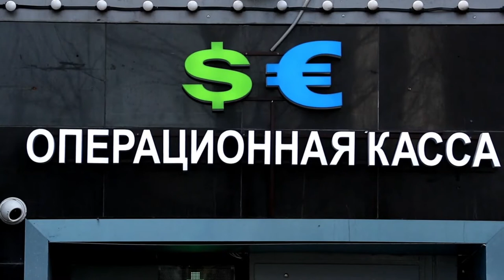Ucrânia: Um mês de guerra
A 24 de fevereiro, o presidente russo ordenava um ataque em larga escala à Ucrânia, afirmando que "desmilitarizar e desnazificar" o país vizinho era a única forma de a Rússia se defender. A "operação militar especial", como lhe chamou Vladimir Putin, acabou por se tornar no maior destacamento militar russo desde a Segunda Guerra Mundial.

Edição de Andreia Catarino

Imagens das agências Efe e da Lusa.